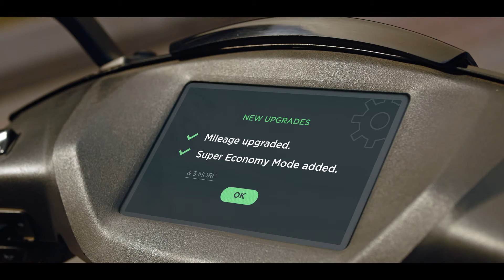ATHER OTA MASTER EDIT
Production House: Nirvana Films
Director: Kishore Iyyer
Offline Editor: Shyam Salgaonkar
Online Artist: Mahesh Kumavat
CG : Arvind, Sagar & Team.